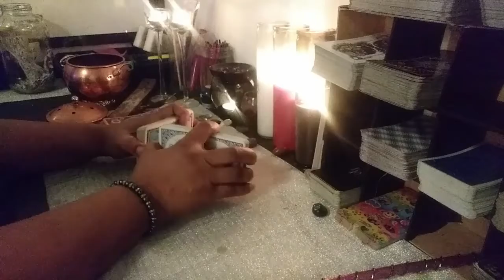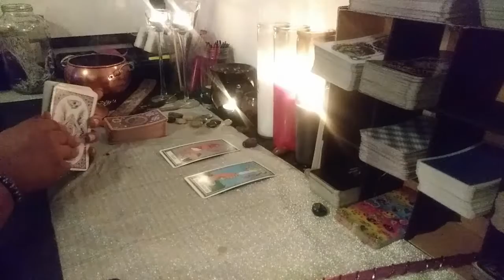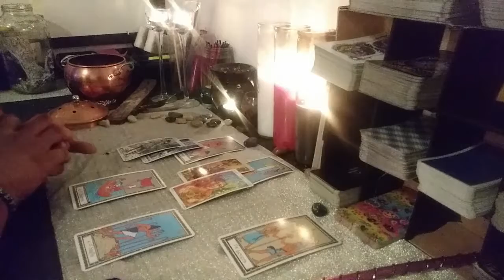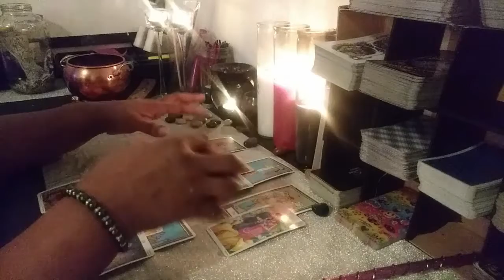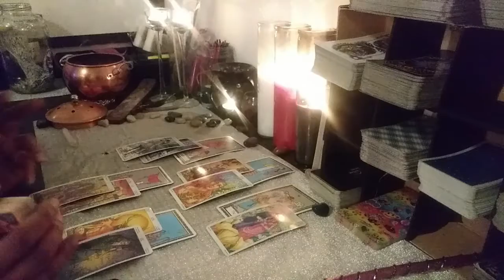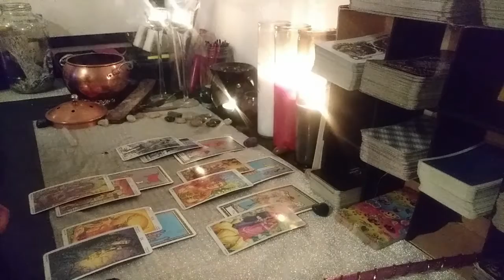Aries Love: Daily Fast Five June 10th